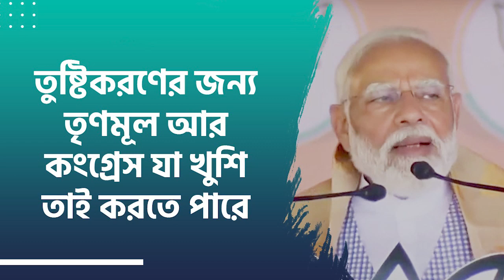তুষ্টিকরণের জন্য তৃণমূল আর কংগ্রেস যা খুশি তাই করতে পারে।-প্রধানমন্ত্রী শ্রী নরেন্দ্র মোদী